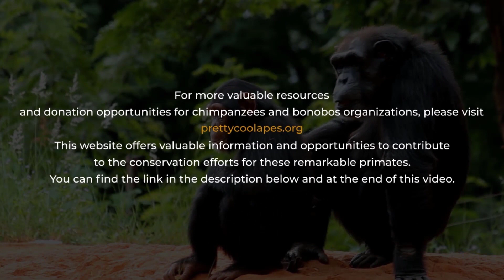Exploring Gender Roles: Chimpanzee vs. Bonobo Societies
Delve into the captivating social dynamics of chimpanzee and bonobo societies, showcasing distinct gender roles and relationships. Discover how male dominance and aggression shape chimpanzee communities, while bonobos embrace matriarchal structures and resolve conflicts through affection and sexual behaviors. Uncover the parallels and contrasts to human societies, highlighting the importance of nurturing, alliances, play, communication, and egalitarianism. Gain insights from these primate perspectives to reshape our own understanding of gender roles and foster more inclusive and harmonious societies.

🌍Support Our Cause: 🐵 Help Secure a Future for Chimpanzees and Bonobos